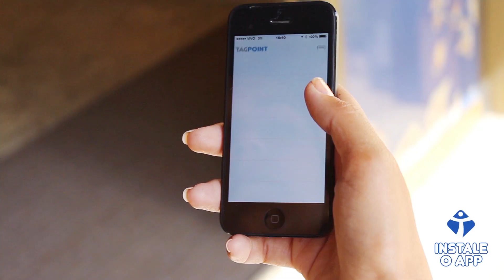TagPoint Beacon Projeto Acessibilidade para Deficientes Visuais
Projeto para Deficientes Visuais da TagPoint traz um novo mundo aos deficientes visuais. O foco é elevar a auto-estima e valorizar a independência dos indivíduos. Transformamos tudo em locais inteligentes, que reconhecem a presença da pessoas e falam com elas através de seus smartphones. Uma escada, uma saída, uma rua, um ponto turístico, uma obra de um museu que conversam com quem não pode vê-los e os guia por onde quer que eles andem.
Está e a tecnologia ibeacon transformando o mundo e a sociedade como a conhecemos.

O TagBeacon:
Ele é instalado nos locais e assim enviam avisos sonoros aos deficientes.
Ele está com a pessoa e ela envia um aviso aos locais, informando que um deficiente está chegando e assim proporciona um atendimento extremamente personalizado.

O App:
O aplicativo TagPoint fala o conteúdo recebido. Por exemplo: se há um beacon numa escada, ele diz em voz alta: “Escada próxima”. Se há uma promoção em uma loja, ele diz “Desconto de X% no produto Tal”. Estas e outras situações que antes eram impossíveis de ser “visualizadas” por alguém que não enxerga.
O mesmo aplicativo está nas mãos dos vendedores ou gerentes de uma loja. Quando o deficiente se aproxima com o seu beacon na bolsa, por exemplo, as pessoas na loja sabem que aquele cliente está chegando, tendo acesso a seu histórico de compras e preferências.

Aplicações:
Shopping Center: acessos, portas, avisos de toaletes, serviços, elevadores, lojas, restaurantes.
Ruas: cada esquina com um beacon fala com a pessoa e diz exatamente onde ela está.
Pontos turísticos e obras de arte: a informação qualificada sobre arte e locais de interessa nas cidades.
Restaurantes: cardápio, preços, ingredientes sendo falados para quem não consegue ler.
Mídia outdoor: frontlights que falam com as pessoa. O deficiente sabe o conteúdo sempre.
Empresas: facilitar o acesso e movimentação dos deficientes, trazendo qualidade de vida também no ambiente de trabalho.